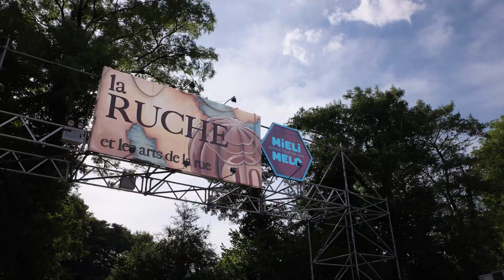Paléo 2017 - Le Cirque Pardi! nous ouvre sa Ruche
De leur mise en voix à leur entrée en scène, du maquillage aux échauffements, nous avons suivi les artistes du Cirque Pardi!